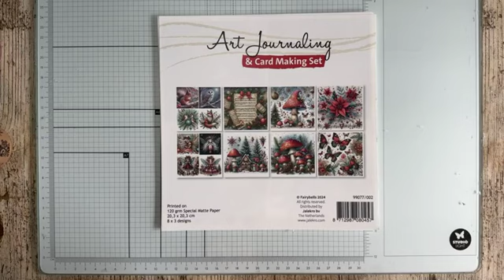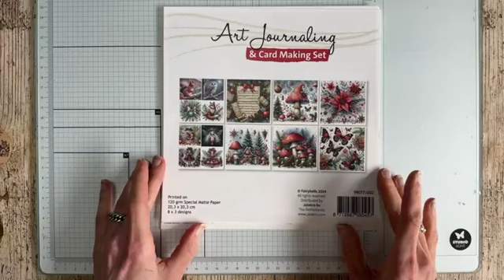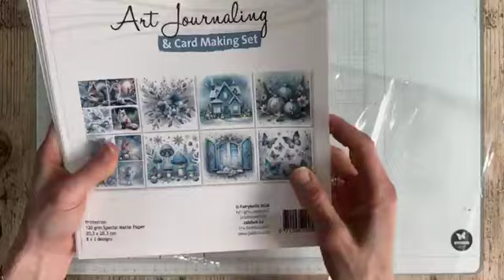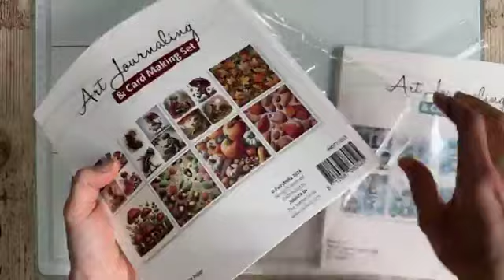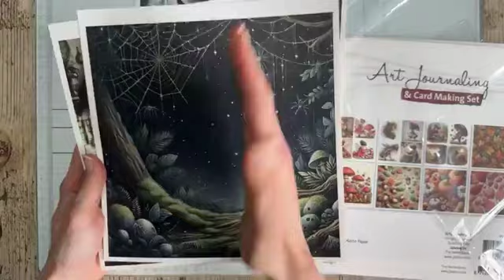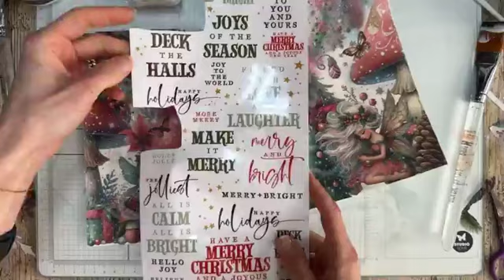FBLive - 09-09-2024 - Jenine Siemerink - Creatief met Fairybells Artjournaling & Cardmaking kits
De gebruikte materialen vind je hier in de webwinkel van HobbyVision